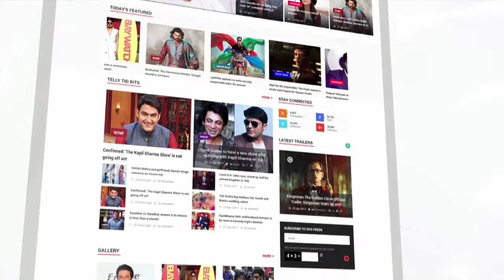PM Modi Attends Virat-Anushka's Delhi Wedding Reception | Bollywood Buzz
Prime Minister Narendra Modi on Thursday attended the wedding reception of Indian captain Virat Kohli and his wife, actress Anushka Sharma, which was held at the Taj Diplomatic Enclave in New Delhi.